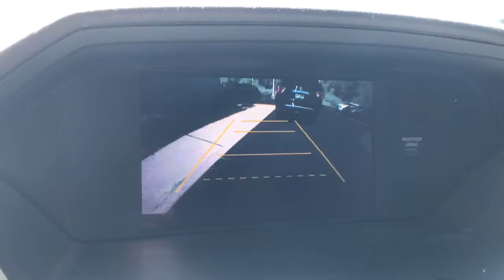2012 Honda Odyssey Pottstown, Royersford, Phoenixville, Collegeville, Reading, PA LM17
Silver Used 2012 Honda Odyssey available in Pottstown, Pennsylvania at Nissan 422 of Limerick. Servicing the  Royersford, Phoenixville, Collegeville, Reading, PA area.

2012 Honda Odyssey EX-L - Stock#: LM17 - VIN#: 5FNRL5H64CB003770

Recent Arrival! Clean CARFAX. 2012 Honda Odyssey EX-L EX-L FWD 5-Speed Automatic 3.5L V6 SOHC i-VTEC 24V *Vehicle must be financed with dealer to receive the internet price, rebates, and incentives.*, *Dealer is not responsible for pricing errors. Final vehicle price is determined at final sale.*, *Part of the Bush Loyalty Program*.Odometer is 8759 miles below market average! 18/27 City/Highway MPGAwards:* 2012 KBB.com 10 Best Family Cars * 2012 KBB.com 10 Best Used Family Cars Under $15,000 * 2012 KBB.com 10 Most Comfortable Cars Under $30,000 * 2012 KBB.com Best Resale Value Awards * 2012 KBB.com Brand Image AwardsKelley Blue Book Brand Image Awards are based on the Brand Watch(tm) study from Kelley Blue Book Market Intelligence. Award calculated among non-luxury shoppers. Kelley Blue Book is a registered trademark of Kelley Blue Book Co., Inc.Reviews:* Agile handling; fuel-efficient V6; quiet cabin; configurable second-row seat; top safety scores; easy-to-fold third-row seat. Source: Edmunds* If you need a comfortable, roomy and reliable family wagon that is also slightly cool and holds it value like gold in a bear market, the 2012 Honda Odyssey is the minivan for you. Source: KBB.comSee the rest of our inventory at NISSAN422OFLIMERICK.COM.